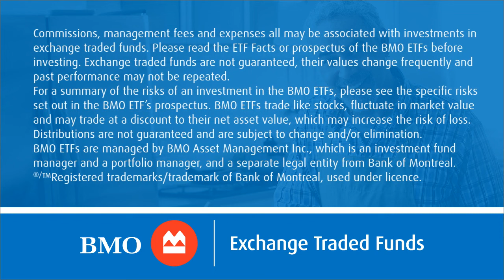BMO Covered Call ETFs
We’ve got you covered with Covered Call ETFs.